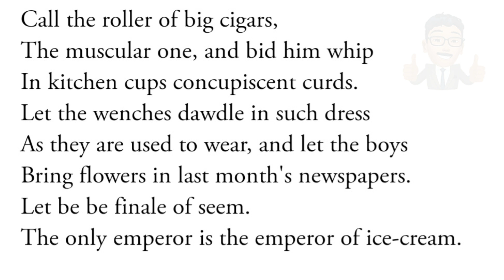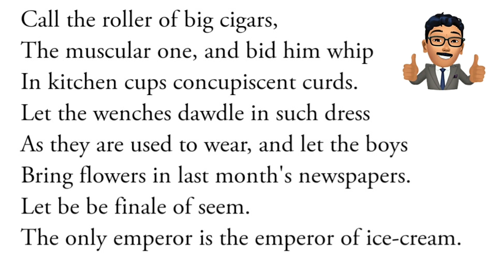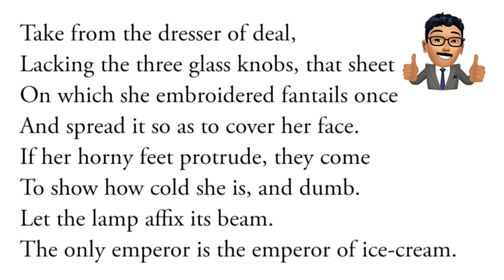The Emperor of Ice-Cream by Wallace Stevens Summary in hindi by Prateek sir || BEST English Classes